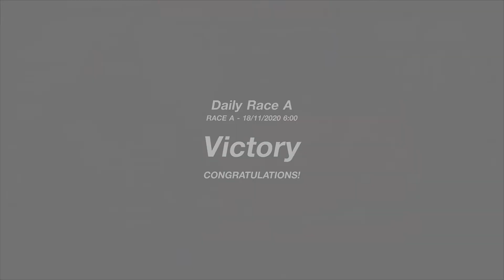JOT381 GRAN TURISMO SPORT 181120 TOKYO EXPRESS HONDA INTEGRA 1st to 1st FASTEST LAP 4 LAP 1389th WIN